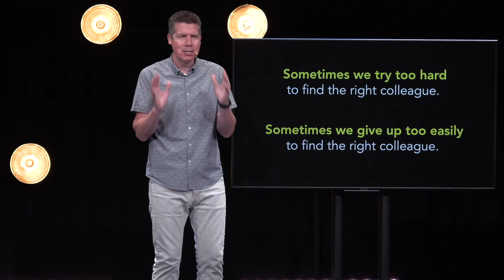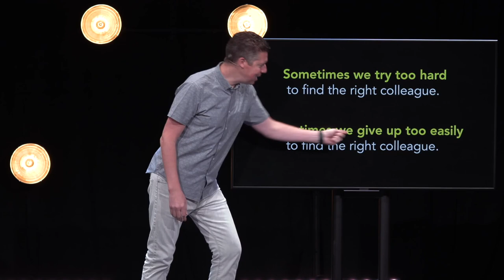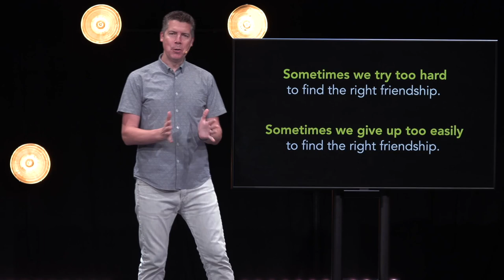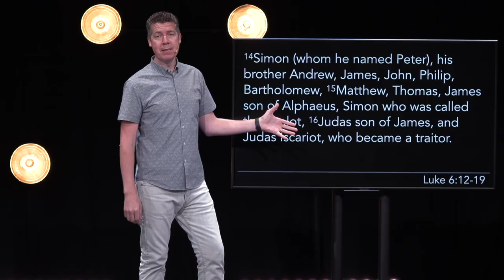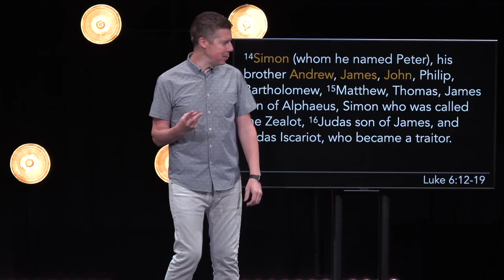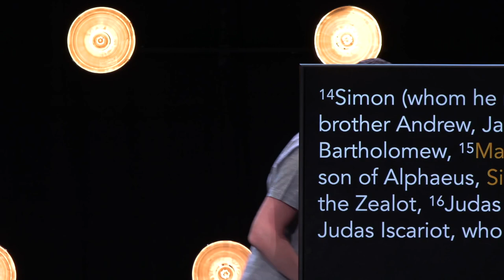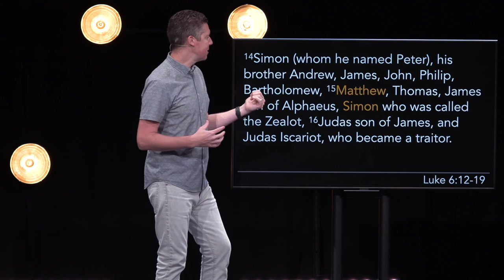Homecoming | Part 2 - How to Choose Who Will Be With You